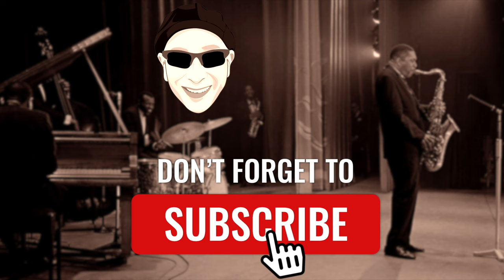Don Byas, The Forgotten Legend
Lover Man (Ramirez). Don Byas, tenor saxophone, with the Thad Jones Mel Lewis Jazz Orchestra, Live at the Village Vanguard, from the documentary, Homecoming.  Video courtesy Milan Simich.  1970; Village Vanguard; Don Byas introduced by Thad Jones, Mel Lewis, Jo Jones & Roland Hanna.

Don Byas (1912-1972) was an important figure in the history of jazz saxophone for several reasons:

1. **Bridge Between Swing and Bebop**: Byas was pivotal in the transition from the swing era to the bebop era. His style incorporated elements of both genres, making him one of the first tenor saxophonists to embrace the harmonically complex language of bebop while retaining the rich, soulful tone characteristic of earlier swing players.

2. **Technical Mastery**: He possessed a technical prowess on the tenor saxophone that was unparalleled in his time. This enabled him to execute intricate bebop lines with fluency and ease.

3. **Collaborations**: Throughout his career, Byas played with many legendary musicians, including Count Basie, Dizzy Gillespie, and Duke Ellington, to name a few. These collaborations helped shape the direction of jazz during its most formative periods.

4. **European Influence**: In 1946, Byas moved to Europe, primarily residing in France and the Netherlands. His presence there had a significant influence on the European jazz scene. He was instrumental in fostering the post-war European jazz movement and mentoring several European jazz musicians.

5. **Rich Tone and Expressiveness**: Byas was known for his warm, lush tone and emotional expressiveness. His ballad playing, in particular, was deeply emotive and showcased his ability to convey profound feelings through his instrument.

In summary, Don Byas was crucial in the development and evolution of jazz saxophone, serving as a bridge between its past and future, while also leaving a significant mark on both the American and European jazz scenes.